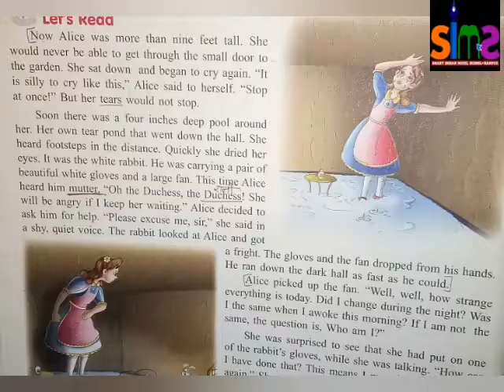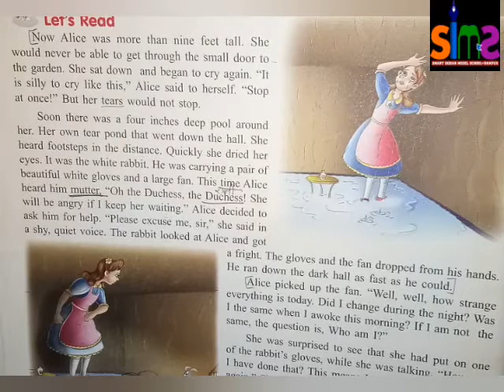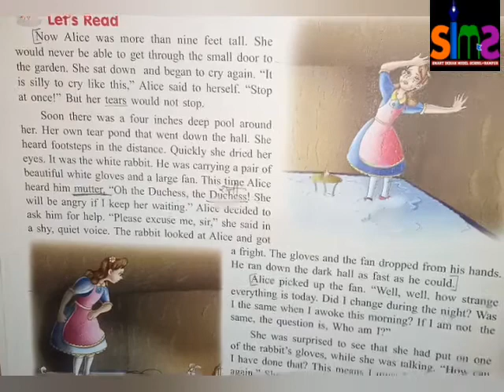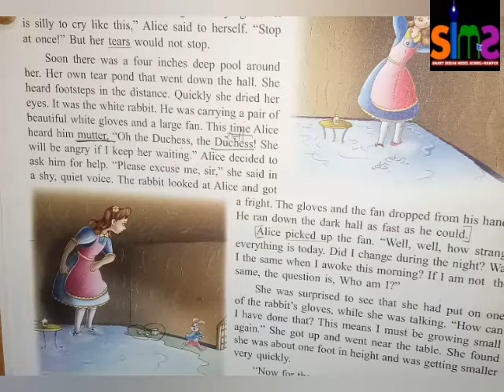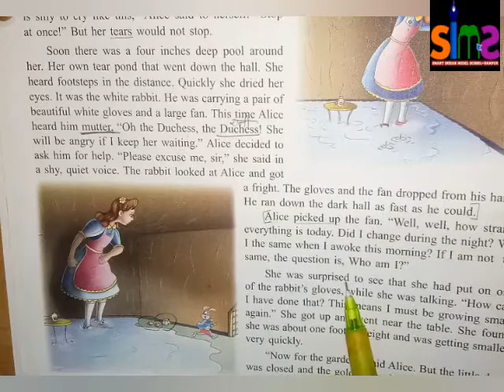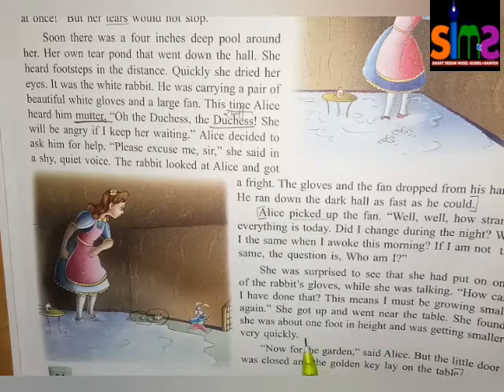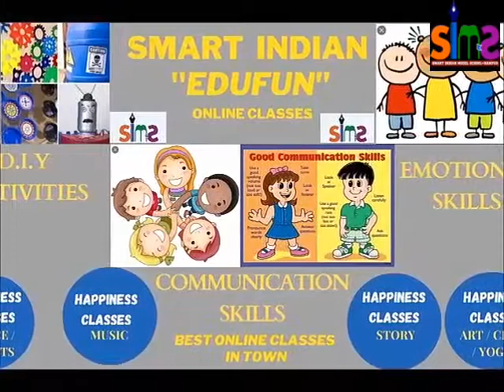Alice in Wonderland Story in hindi/ Class-6/ Stepping Stones Chapter-4/ Part-2